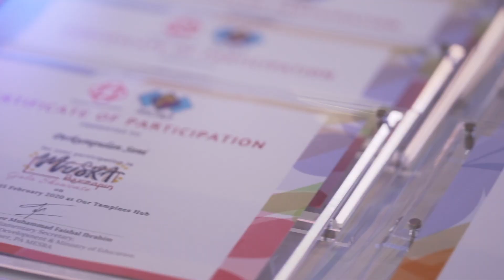MESRA Berzapin Gala Showcase